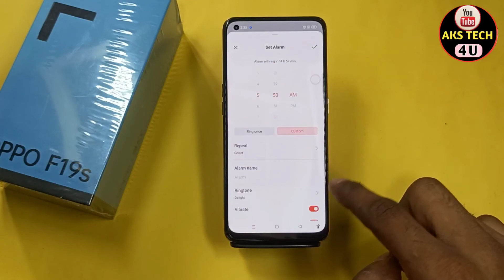How to Set Alarm in Oppo F19s | Oppo F19s Alarm Setting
Hello Friends
How to Set Alarm in Oppo F19s | Oppo F19s Alarm Setting | Oppo F19s Mai Alarm Kaise Lagayen
@Aks tech4u